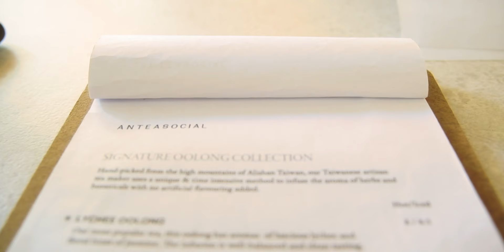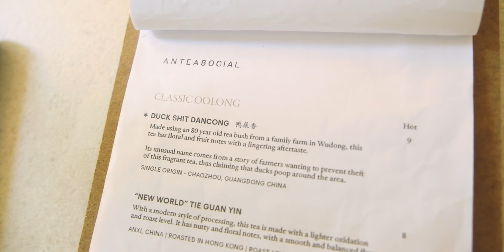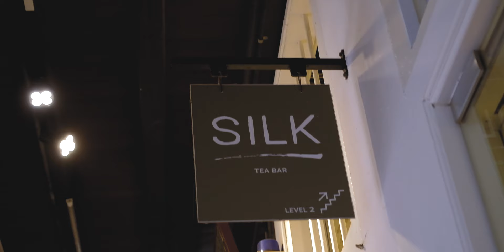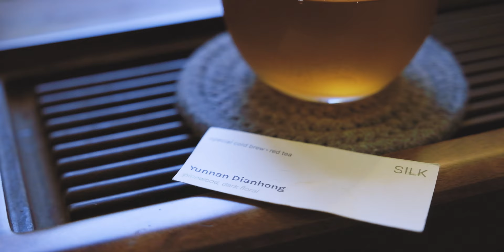Searching for the BEST SPECIALTY TEA spots!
We wanted to learn more about specialty tea, a genre of F&B much neglected. So... we got ourselves out there, and got an experience we didn't expect.

Our location is provided by Paraphrase
See if BK can execute better than he chats

Reach out for any production work!